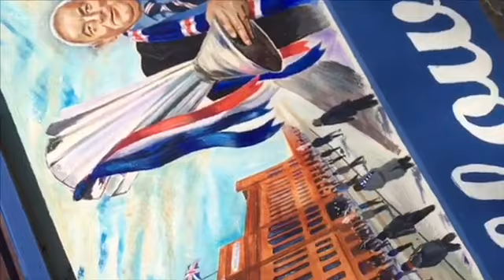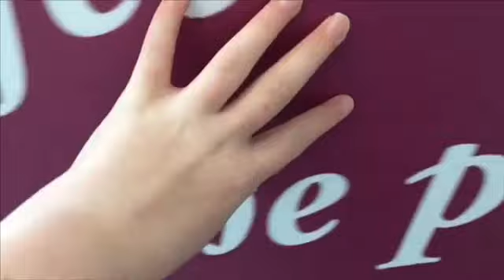FIRST VLOG‼️ **FUNNY** | Emma Reynolds!?💕🔒